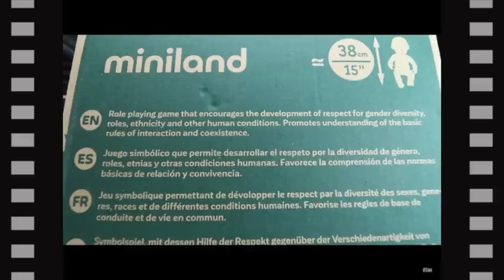Sarah Ingham DISSES Babies With Disabilities!!!